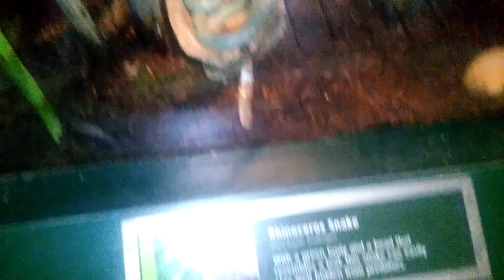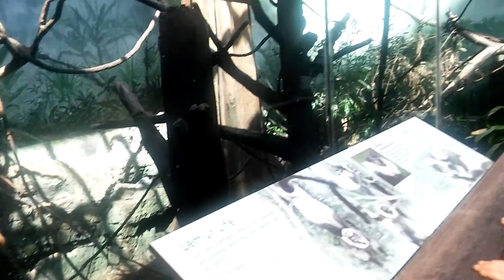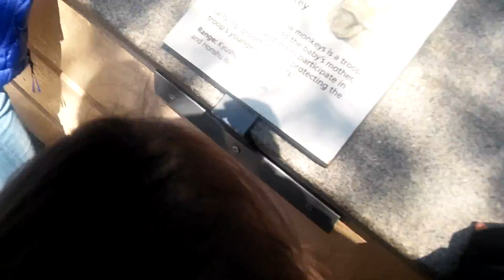EN CENTRAL PARK ZOO CON MI HIJA VLOG 3